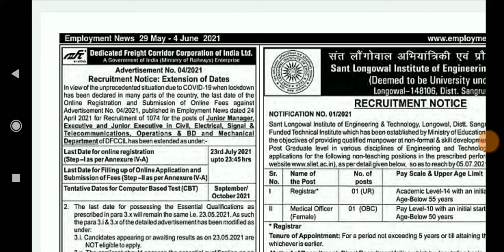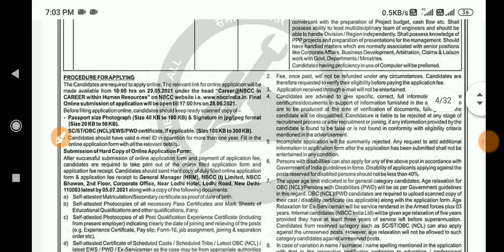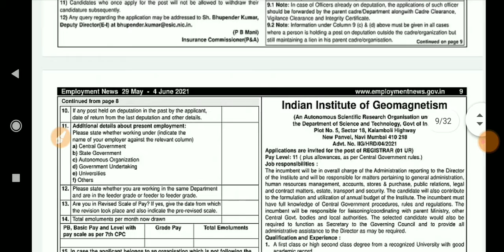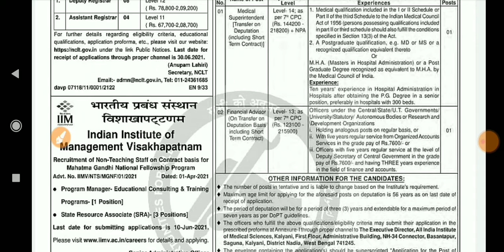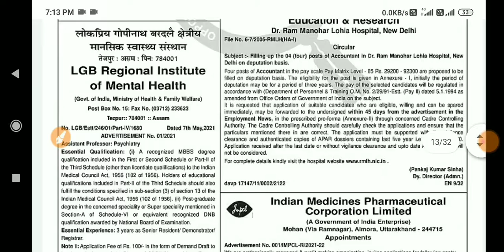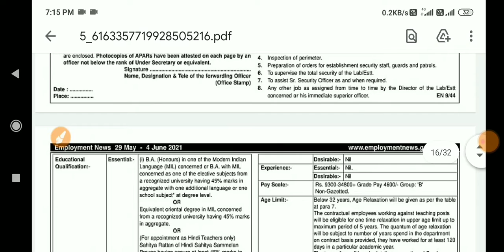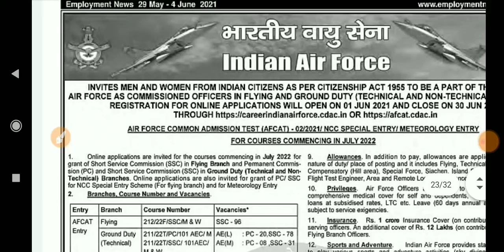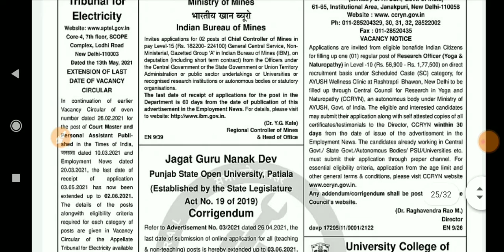रोजगार समाचार 29 मई- 4 जून 2021 || Rojgar Samachar || Letest Job Update || Employment News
सरकारी वैकेंसी के बारे में जानकारी